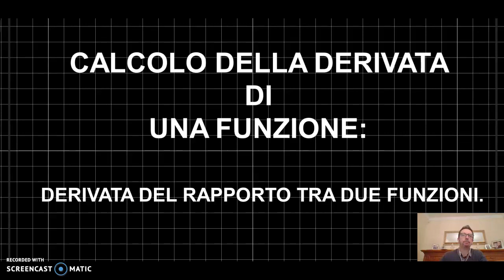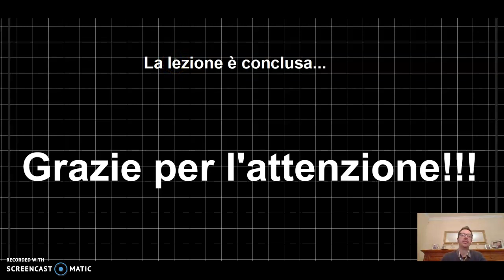Calcolo della derivata di una funzione: derivata di un rapporto di funzioni.